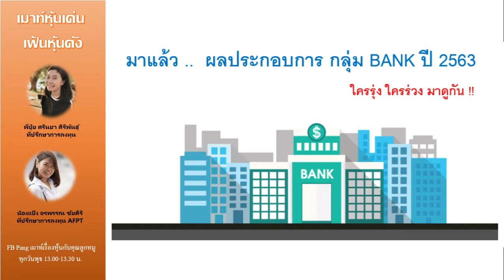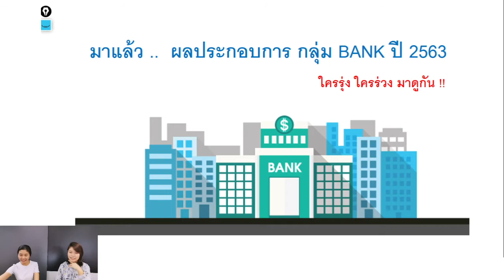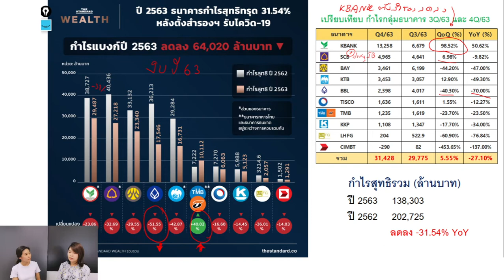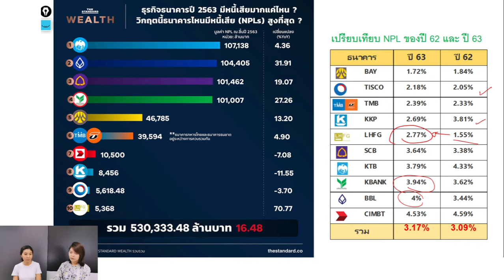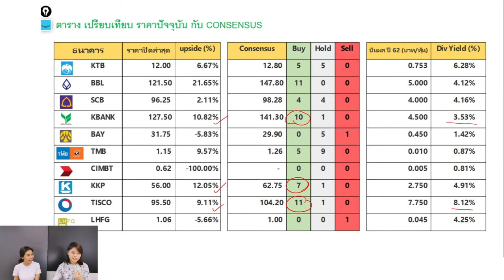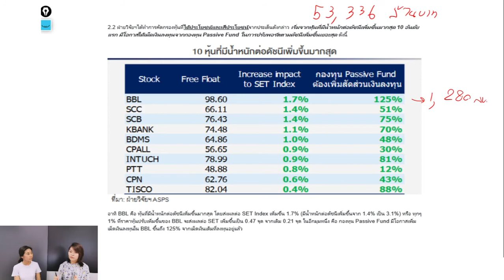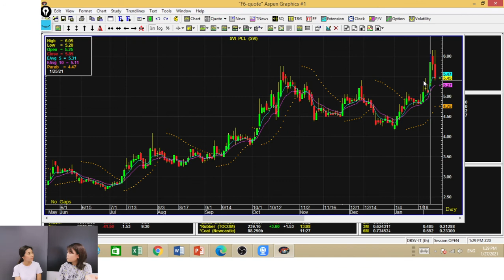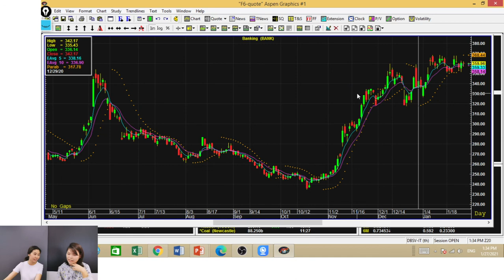EP 33 มาแล้ว .. ผลประกอบการ กลุ่ม BANK ปี 2563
คุยเรื่องหุ้นเป็นเรื่องสนุกกับ ลูกหมู นฤมล บุญสนอง

LIVE ที่ Faceboog Page เมาท์เรื่องหุ้นกับคุณลูกหมู ทุกวันพุธ 13.00 น.

เราจะ Upload ลง Youtube ทุกวันศุกร์ ฝากติดตามชมค่ะ